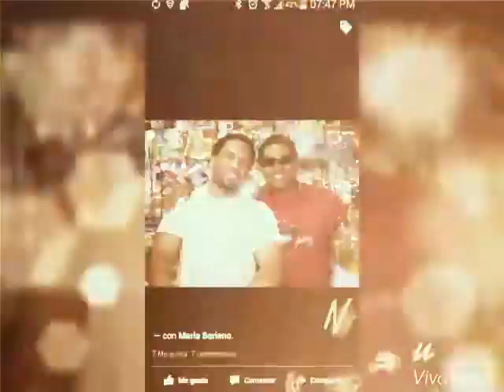Andres hernandez padre